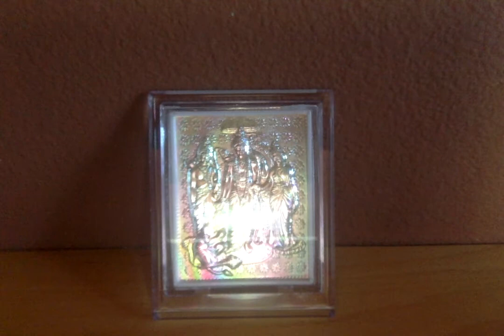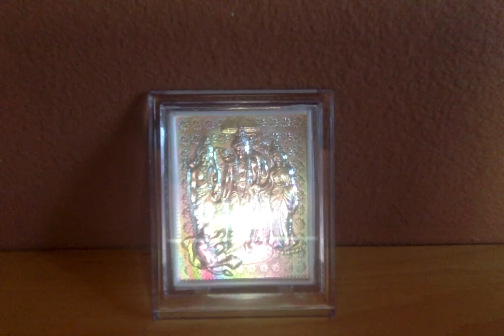Ramayana Retold by C.Rajagopalachari - 35. The Golden Stag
Ramayanam - Chapter 35. The Golden Stag